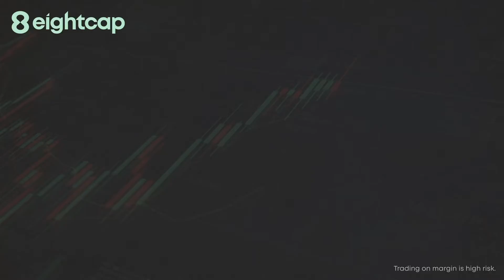Welcome to the Amazing Trader | Are You Ready to Step Up Your Trading Strategy?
Do you want to take your tradingstrategy to the next level?

Welcome to the Amazing Trader! Join the Success Program and learn:
💡 How to easily identify trading opportunities on your own
💡 How to be active on the markets at your convenience
💡 How to enter and manage trades
💡 How to utilise strict risk management techniques